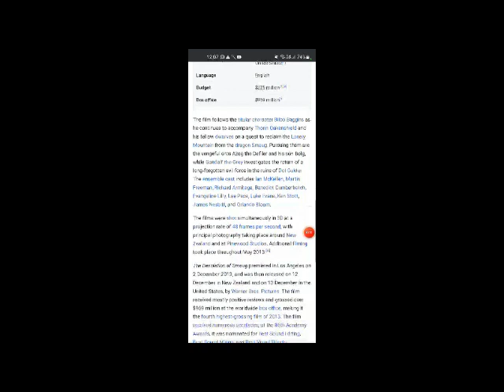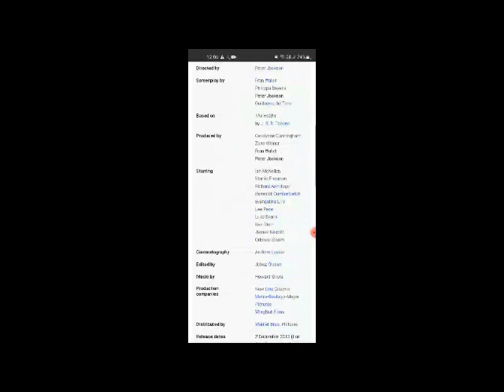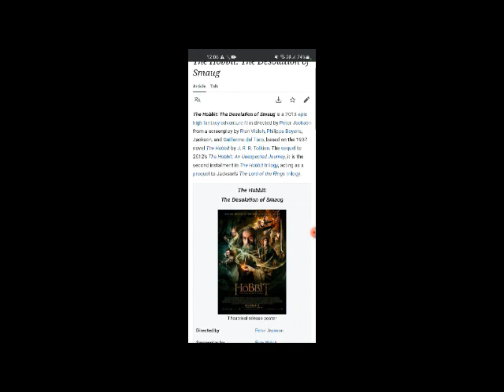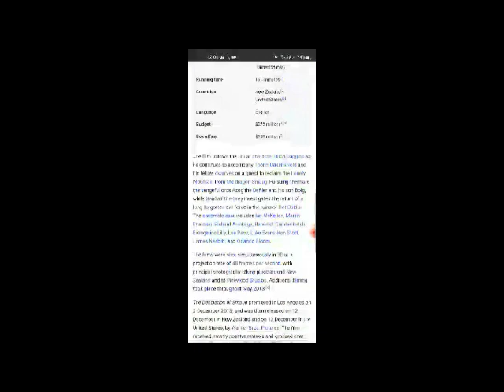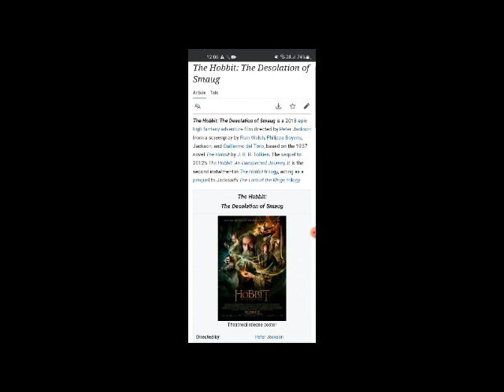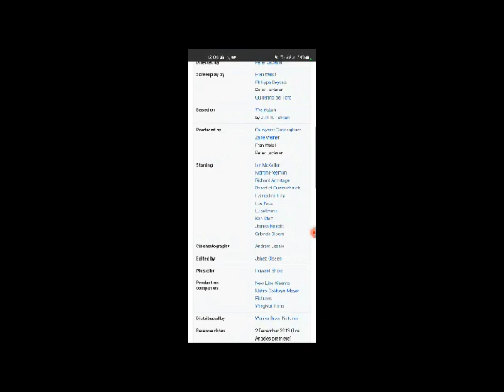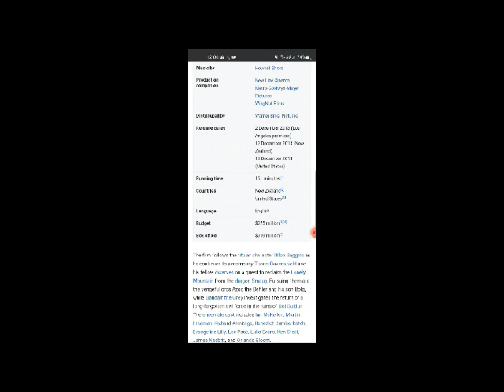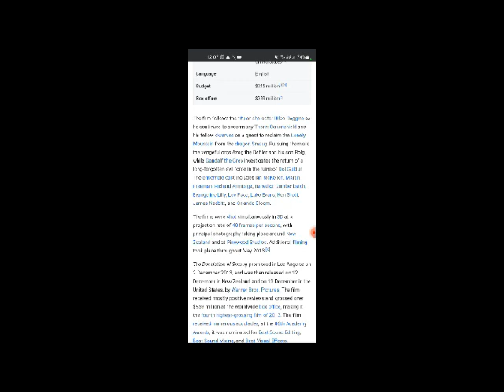The Hobbit:The Desolation of Smaug Full Movie Story , Facts And Review / Ian McKellen / Martin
In this video we will tell you about fact and review of movie The Hobbit: